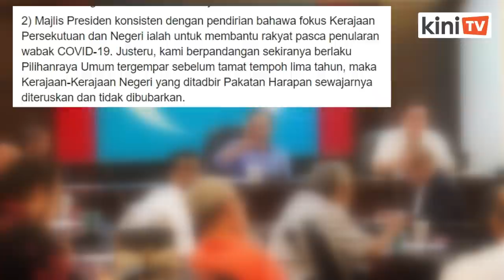Kerajaan negeri PH tak akan dibubar sebelum tamat penggal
Negeri-negeri yang ditadbir PH tidak akan turut serta dalam pilihan raya umum jika ia diadakan sebelum tamat penggal ini, kata Majlis Presiden PH dalam satu kenyataan hari ini.

Majlis itu berkata, PH konsisten dengan pendirian bahawa fokus kerajaan persekutuan dan negeri adalah untuk membantu rakyat pasca wabak Covid-19.